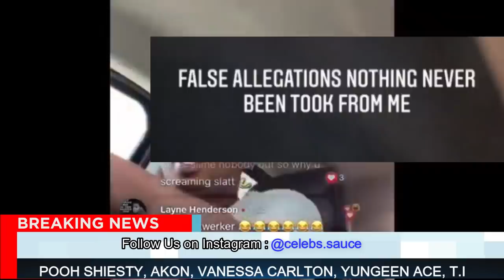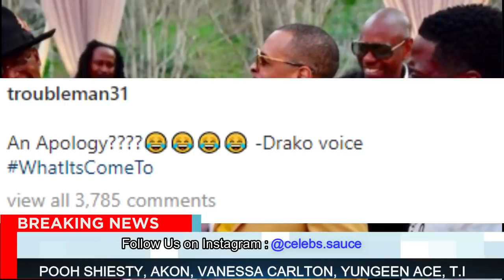T.I Received The Worst News Of His Life After Women Fires Shot Back, Not Looking Good 🤦🏽‍♂️